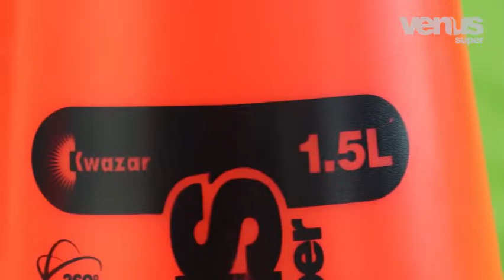Garden pressure sprayer Venus 360 | Kwazar | Foggers India | Best for indoor garden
The VENUS 360 family of manual sprayers comes in 1.0L of capacity. Ideal for use in the home as well as in the garden, on the allotment, or in the greenhouse.